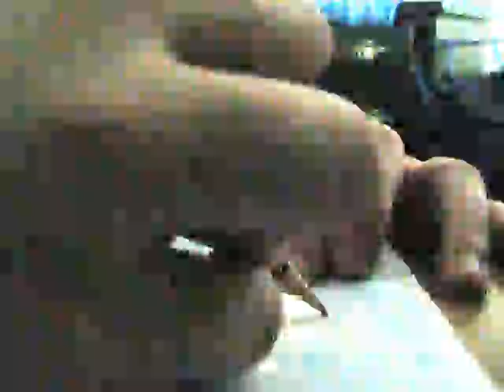How to Draw Greg from Diary of a Wimpy Kid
I am sorry this is just the head but this is supposed to get you started for the rest of the body. remember to subscribe and like thnks :) If you are a gamer than go to my